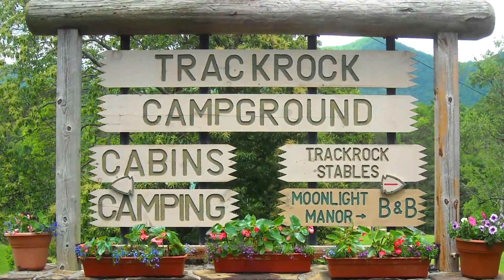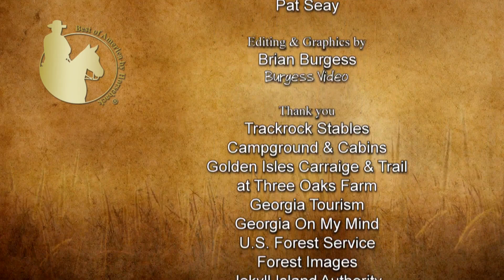Georgia Riding Destinations Showcase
Best of America by Horseback looks at several horseback riding destinations in the state of Georgia, including Trackrock Campground & Stables and Golden Isles Carriage & Trail at Three Oaks Farm. They also showcase an equine product that assists riders with mounting their horses called The Leg Up Saddle Pad.